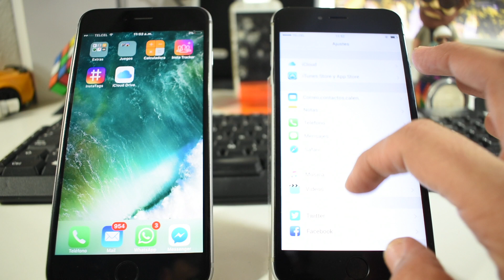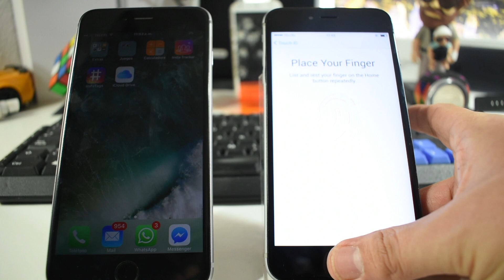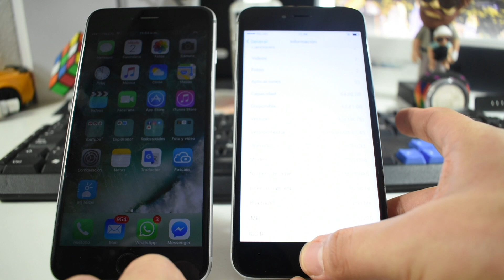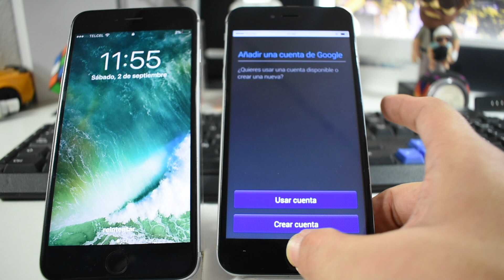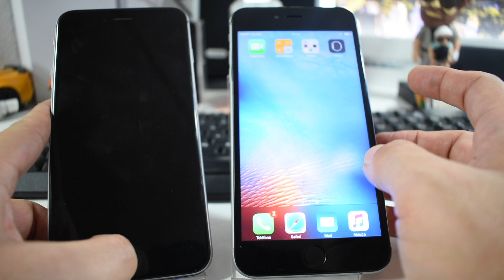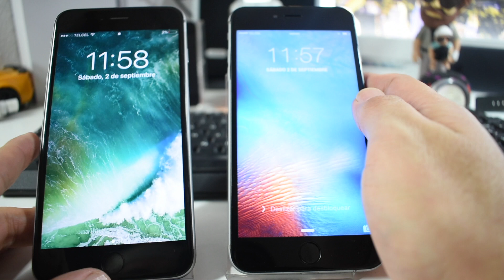iPhone original VS iPhone clon (diferencias)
les muestro las diferencias mas obvias entre los 2 dispositivos si tienes alguna duda manda mensaje a la pagina o en los comentarios